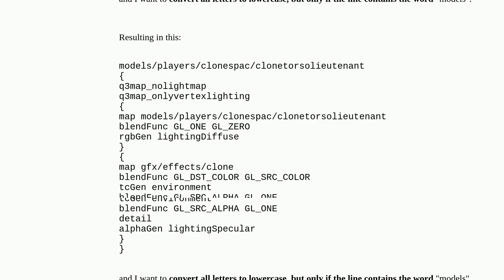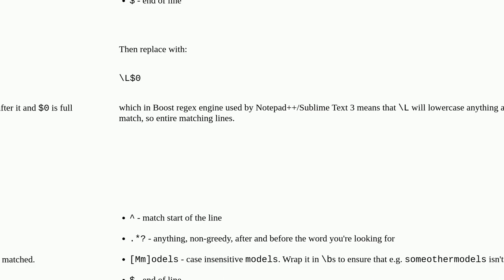In Notepad++/Sublime Text 3, how do I make all text lowercase by regex, but only if specific phra...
In Notepad++/Sublime Text 3, how do I make all text lowercase by regex, but only if specific phrase occured in the line?

A special thanks goes out to the community

  text-processing sublime-text-3 regex notepad++